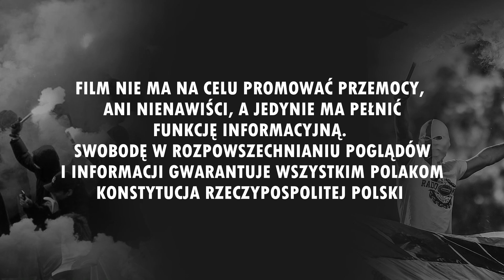201 fanatyków Rakowa w Bielsku [LEKTOR] (18.09.2020 r.)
Podbeskidzie Bielsko-Biała 1-4 Raków Częstochowa (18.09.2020 r.)